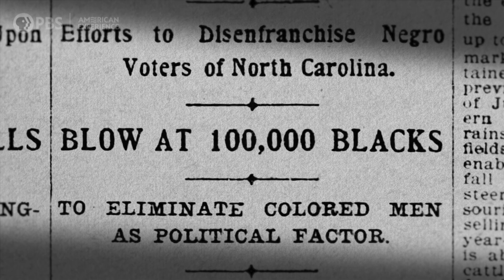Susan B. Anthony and Frederick Douglass | The Vote | American Experience | PBS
Reconstruction in the South, immigration in the North, and expansionism in the West — the first generation of suffragists faced geographic and political division.

Learn more about THE VOTE, including where to watch the film

One hundred years after the passage of the 19th Amendment, The Vote tells the dramatic culmination story of the hard-fought campaign waged by American women for the right to vote — a transformative cultural and political movement that resulted in the largest expansion of voting rights in U.S. history.

In its final decade, from 1909 to 1920, movement leaders wrestled with contentious questions about the most effective methods for affecting social change. They debated the use of militant, even violent tactics, as well as hunger strikes and relentless public protests. The battle for the vote also upended previously accepted ideas about the proper role of women in American society and challenged the definitions of citizenship and democracy.

Exploring how and why millions of 20th-century Americans mobilized for — and against — women’s suffrage, The Vote brings to life the unsung leaders of the movement and the deep controversies over gender roles and race that divided Americans then — and continue to dominate political discourse today.